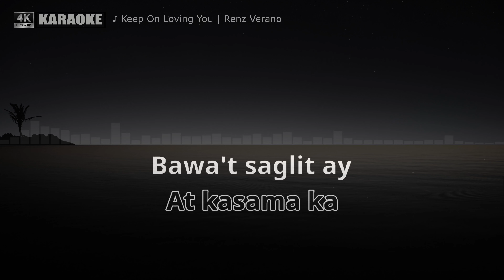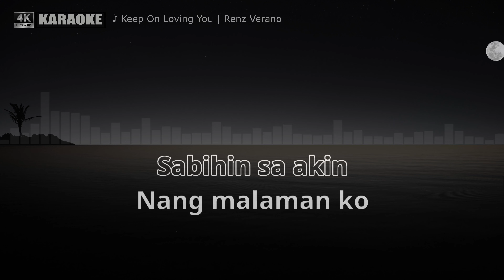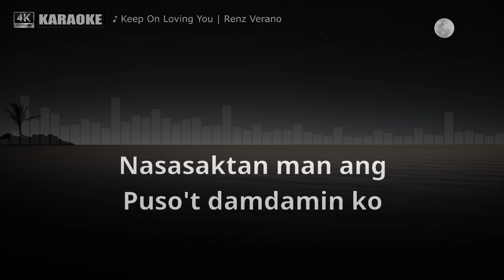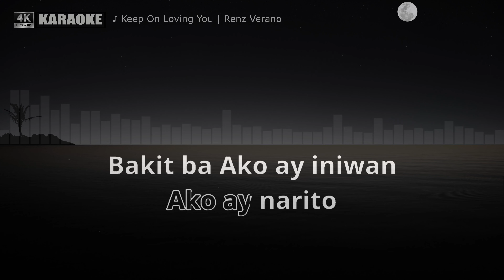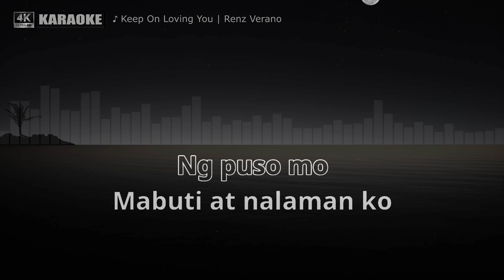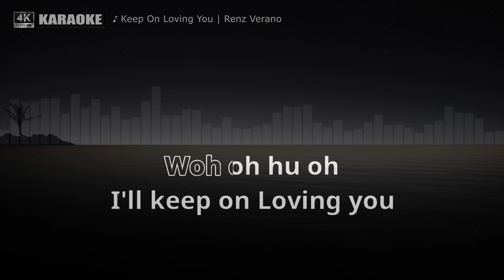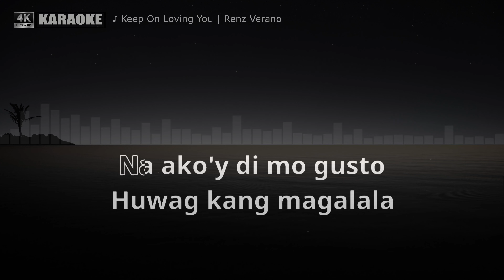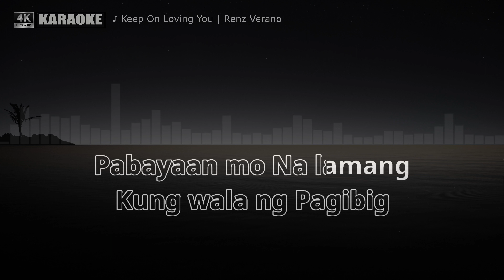Keep On Loving You by Renz Verano (Karaoke Cover)